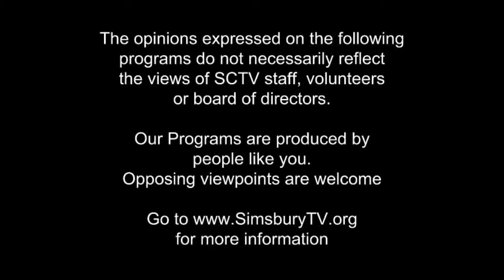Community Conversations October 2016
guests Lydia Tedone, Simsbury Board of Education, snd Senator Kevin Witkos. With Sean Askham, Cheryl Cook, and Mike Paine.